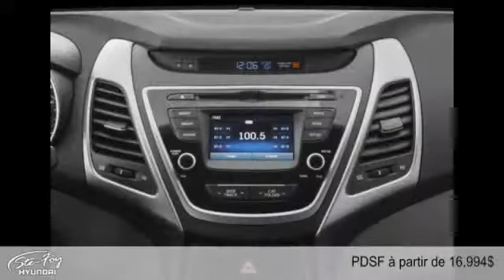Hyundai Elantra 2015 à Ste-Foy (près de Québec et Lévis)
Hyundai Elantra 2015  à Ste-Foy (près de Québec et Lévis) chez Ste-Foy Hyundai [D2C-1709]